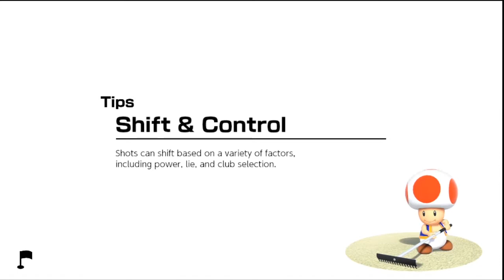Mario Golf Super Rush online 001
An online 9 hole randomized run of Mario Golf: Super Rush